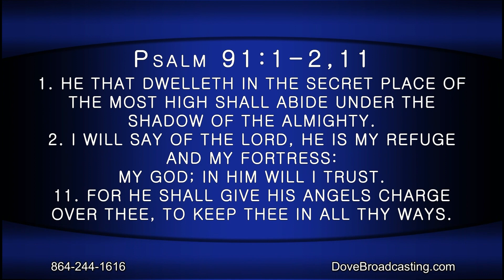Nite Line 8/23/19, HR1 - Heartsound Quartet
Join Gwen and Wade Hall for a night of music and testimonies as Heartsound Quartet comes on Nite Line.  Tune in tonight to hear some good praise reports, and Gwen and Wade will pray over special prayer requests of viewers.